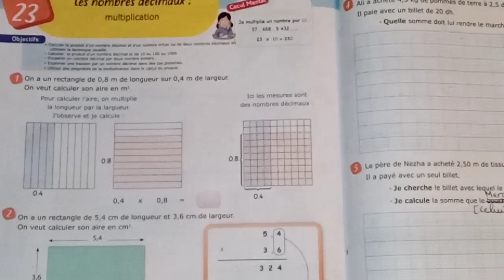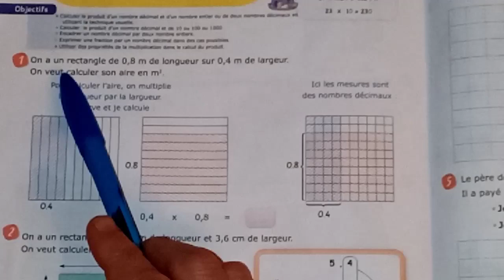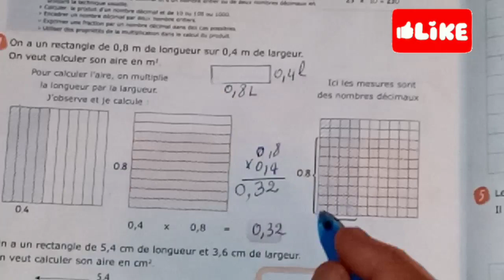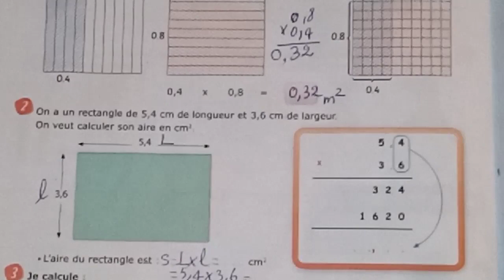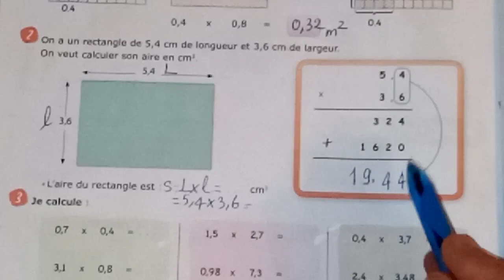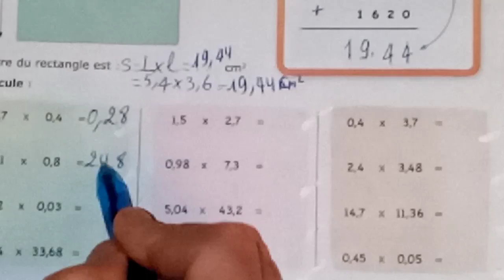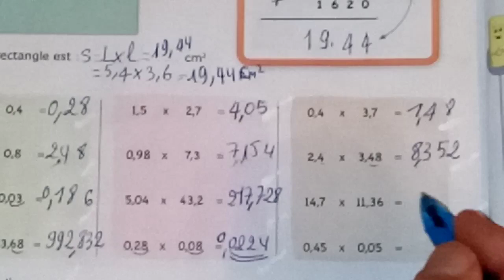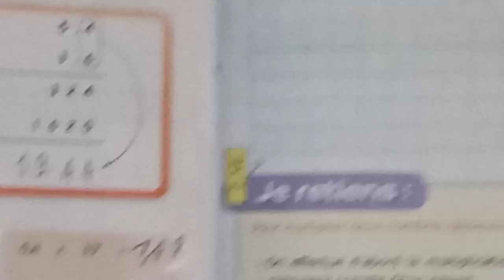Les NOMBRES DÉCIMAUX :la multiplication :CM2-5e.A.E.P. [le p'tit matheux ]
*on effectue d'abord la multiplication sans tenir compte de la virgule.
   *on place la virgule au résultat pour avoir autant de chiffres après la virgule que le nombre total des chiffres après la virgule dans les 2 nombres.